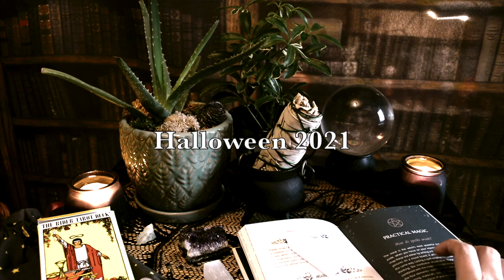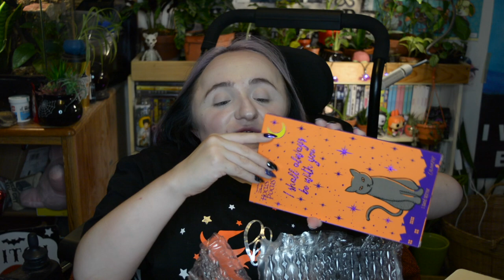COLOURPOP x HOCUS POCUS | UNBOXING!!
BASE:
- The Ordinary Serum Foundation
- ELF cosmetics Hydro Camo Concealer
- Anastasia Beverly Hills Brow Wiz and Dip Brow Gel

WHAT I BOUGHT:
- Mary Sanderson Set contains Gather ‘Round Sisters palette, Creme Gel Liner in Trick or Treat, Lip Kit in I Smell Children, and Clever Witch Lashes

- Full Coven Crew Collection contains Witching Hour Eyeshadow palette, I Shall Always be With You Mirror, Spider Face Stamp, Trouble Brewing Super Shock Shadow trio, Lip Creme in Hello Boys, Calming Circle, and Tonight We Fly

halloween spooky hocus pocus disney colour pop colorpop color makeup inexpensive cruelty free